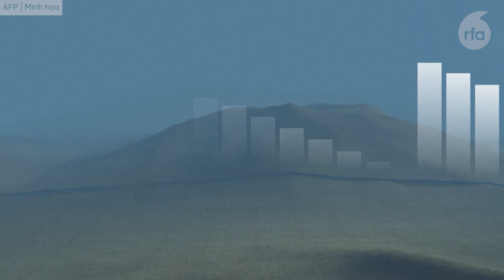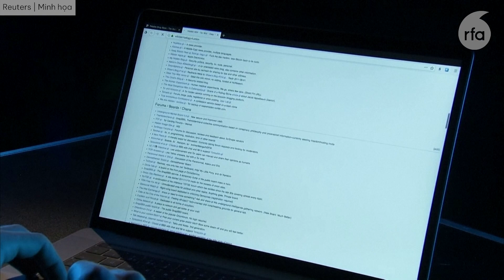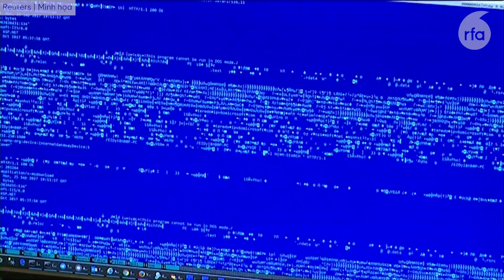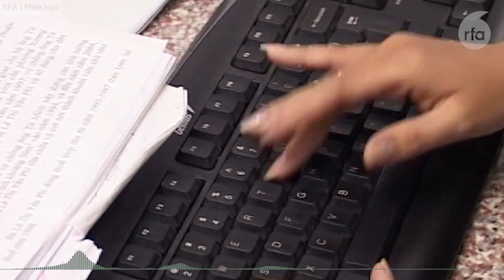Việt Nam dự kiến hoàn tất sửa chữa bốn tuyến cáp quang biển đến tháng 7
Viện Kiểm sát Tối cao truy tố 10 người tại Tổng công ty Công nghiệp Sài Gòn
Truy tố cựu giám đốc chi nhánh Ngân hàng Việt Á tội lừa đảo chiếm đoạt tài sản
Báo cáo: Số vụ tấn công mạng vào Việt Nam giảm trong năm 2022
Hoa Kỳ bàn giao đất đã được xử lý ô nhiễm dioxin ở sân bay Biên Hòa cho Việt Nam
Tiêu điểm nổi bật: Giới trẻ không muốn làm việc tại cơ quan nhà nước?